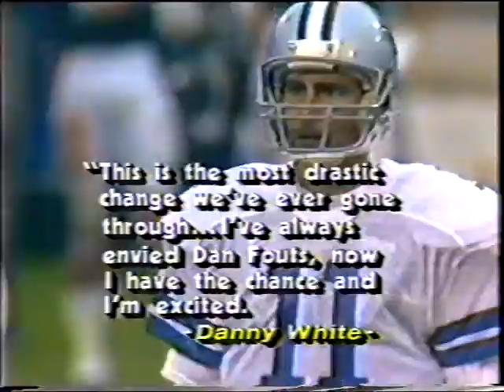Channel 4 American Bowl 03 08 86 A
1986 Preseason w1 Bears v Cowboys at Wembley.
First part of program.